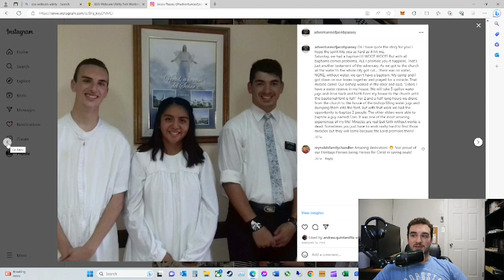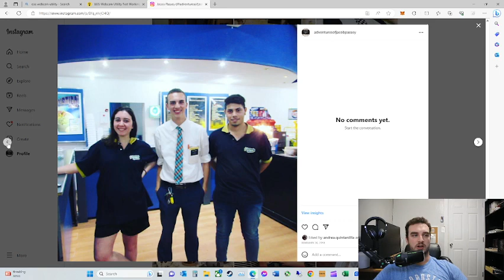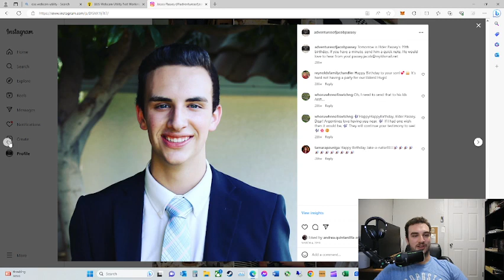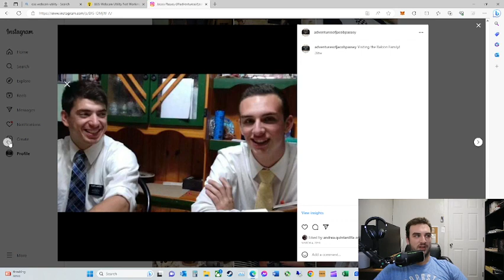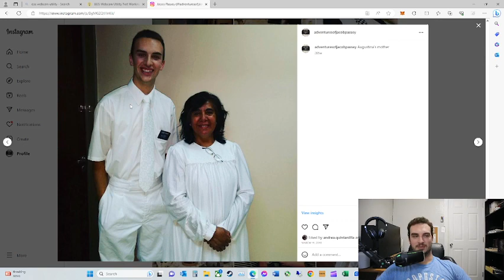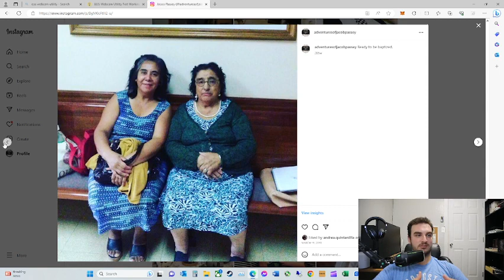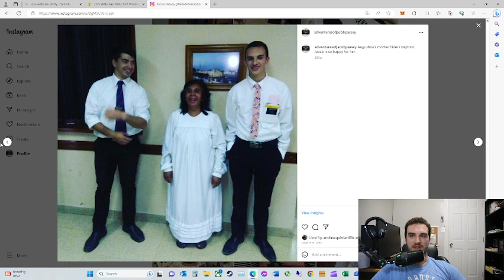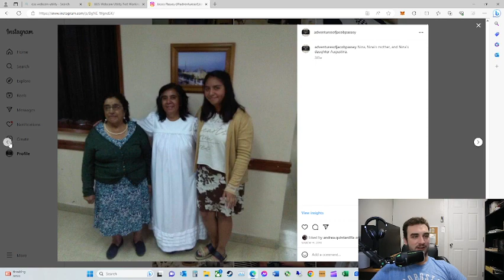Living the Argentine Dream: Unforgettable Stories from 2 Years Abroad - Episode #13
These are stories about my mission for The Church of Jesus Christ of Latter-day Saints. These are very special stories to me of my time abroad. I hope all can listen to them and enjoy the fun yet crazy experiences that I had while living the true Argentine lifestyle. I love it, I miss it and I can't wait to get back ASAP.
In this episode I will be talking more about April and our time teaching her as well as the miracle that I experienced amid a time of need. We also discus Ninas baptism and the excitement and happiness that we all enjoyed.

If you would like to get in contact with me please see my bio on the about page of my channel.